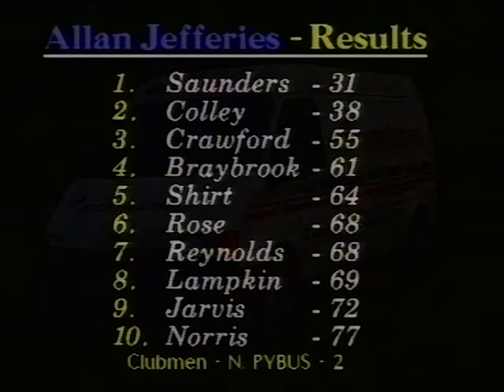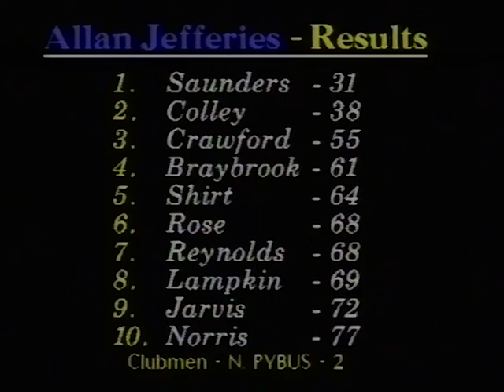Trials 92: The Allan Jefferies Trial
Commentary by JR